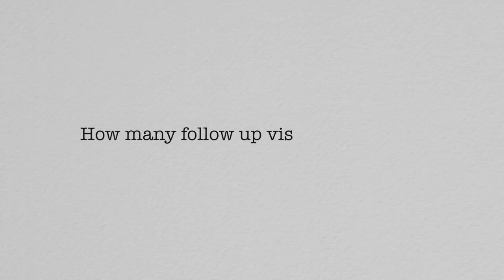How many times do I follow up a labiaplasty surgery?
Palm Beach Female Board Certified plastic surgeon explains what follow up visits are required after a labiaplasty procedure in this clip from our feature length documentary, Woman to Woman: The Perfect Vagina